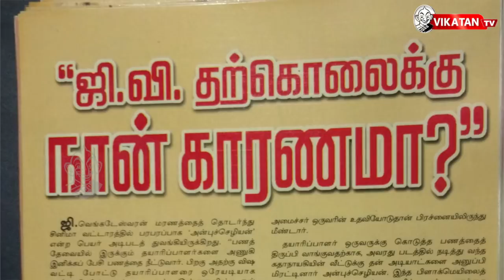I'm not reason for G.V's suicide - Anbuchezhian's First Interview !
Few days before film co-producer Ashok Kimar committed suicide in his flat and wrote a letter stating that Marudai Anbuchezhian is reason behind his death. in 2003 Director Mani Ratnam's brother G.V committed suicide without any reasons by that also  Anbuchezhian's name got registered. Anbuchezhian gave an interview in Junior Vikatan saying that he don't give money for usury interest and he just a film distrubtor. When GV directed Tamilan movie staring Vijay, he got madurai rights for that film. The film didn't give much expected revenue so he approached him to offer some money to fix up the loss. I used to go to his office daily but he just postpone to other days. Finally one day he committed suicide and made us clueless.
CREDITS
Host - Jina | Script - Uruthimozhi | Camera - Muthukumar | Edit - Arun B